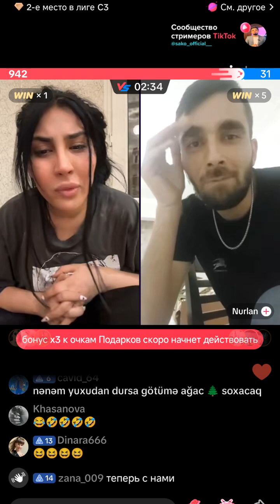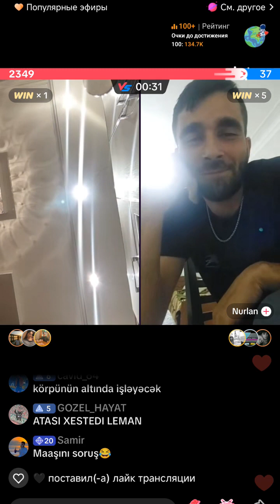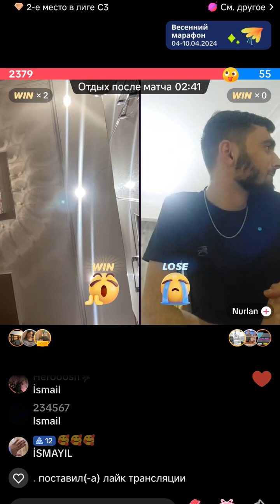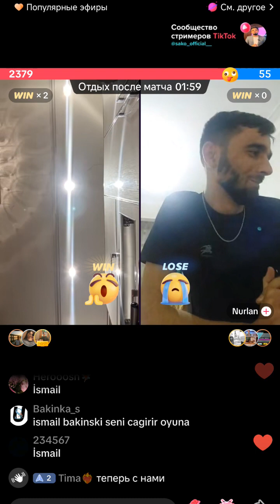Kussekde Barisdiq Maraqli Canli Yayim - Leman TikTok Official